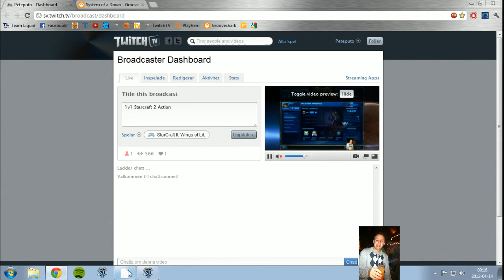1v1 Starcraft 2 Action - 2 / 2